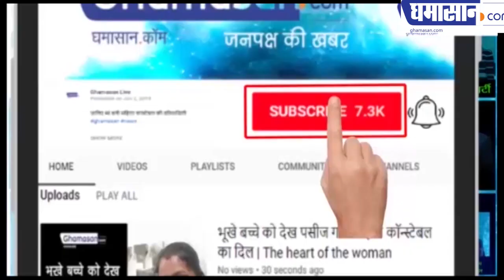भोपाल की जया भादुड़ी जया बच्चन कैसे बनी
जंजीर के बाद अमिताभ का भाग्य कैसे बदला